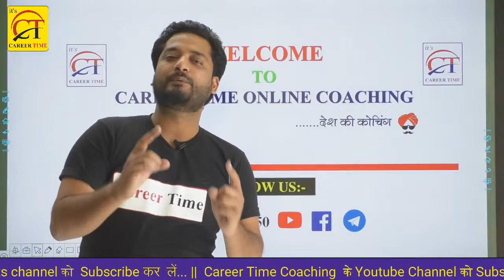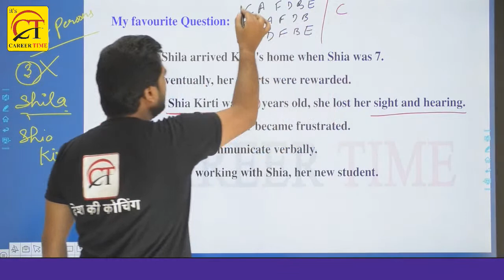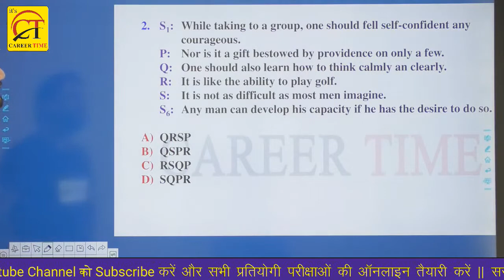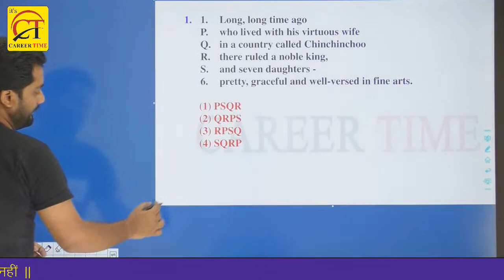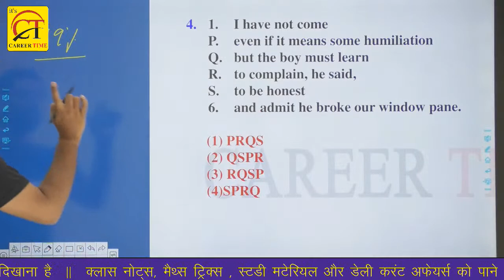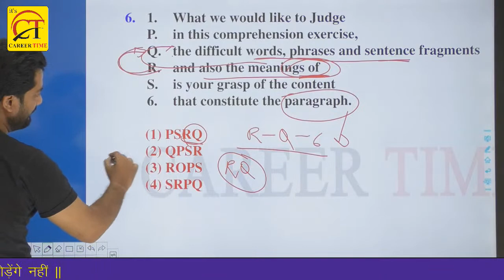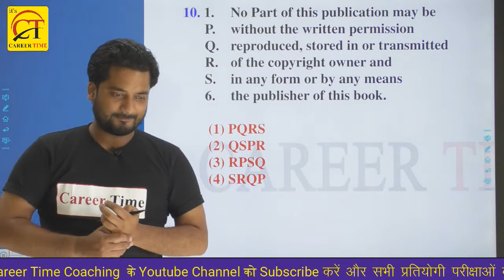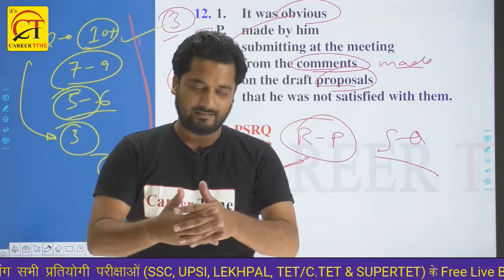SSC CPO/CGL/CHSL/MTS || English By Satyam Sir || Class-20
जुडे रहिए Career Time Online Coaching के साथ और सीखते रहिए